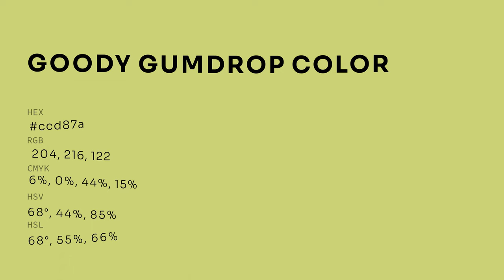Goody Gumdrop color ccd87a hex color - Yellow color - Cool color ccd87a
What color is Goody Gumdrop ? ccd87a hex color - Yellow color - Cool color ccd87a

Hex ccd87a Color Code is also known as Goody Gumdrop color.

Hex ccd87a Color code in RGB color code model is created after adding 80.00% red color, 84.71% green color and 47.84% blue color.
Hex ccd87a Color code in CMYK color (process color) code model is generated after subtraction of 5% cyan, 0% magenta, 43% yellow and 15% black.